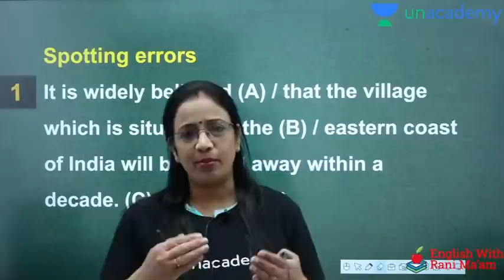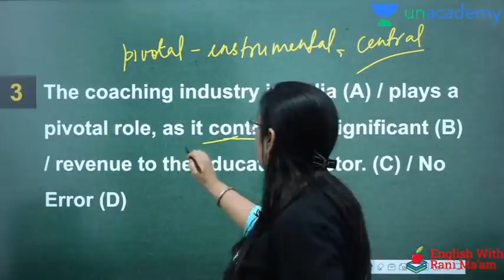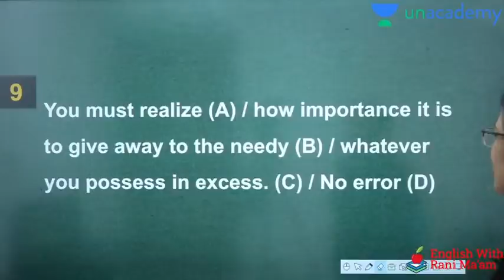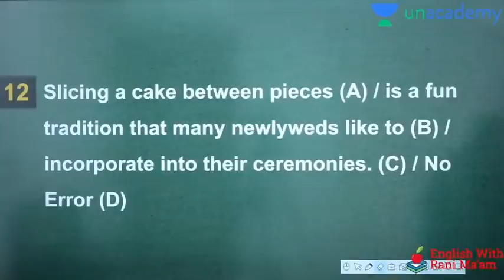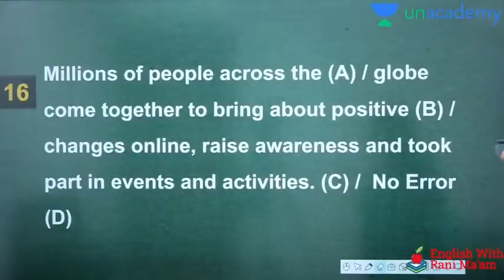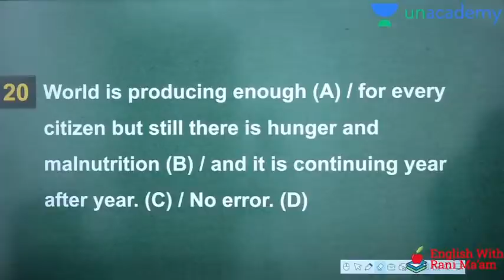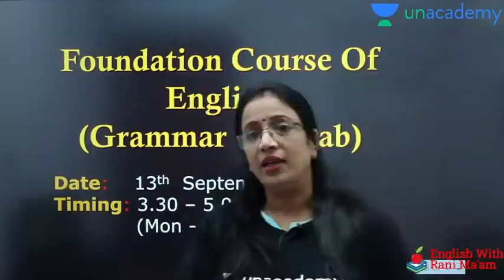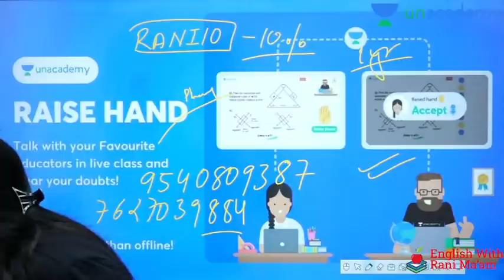Class - 02 | Important Spotting Errors for SSC Steno and SSC CPO Mains by Rani Ma'am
👉 Foundation Batch on English (Grammar and Vocab)
Starts From 13th Sept

👉Practice Batch on Cloze Test,Comprehension,Parajumbles
Starts From 7th Sept

👉 SSC CGL Mains 2020 Batch By Rani Ma'am
Starts From: 1st September

👉 Course on Comprehension, Cloze Test and Parajumbles
Start Date: 08th July

👉 Foundation Batch On English ( Pre + Mains )
Start Date: 16th June

👉SamundraManthan Course on Vocabulary
Start Date: 02 June

👉Course on Spotting Error
Start Date: 26th May